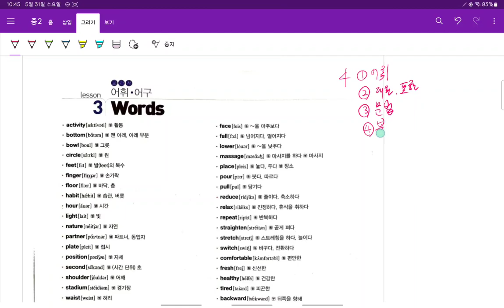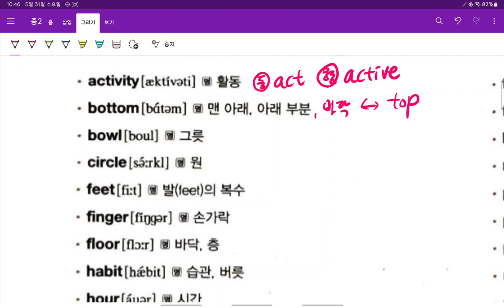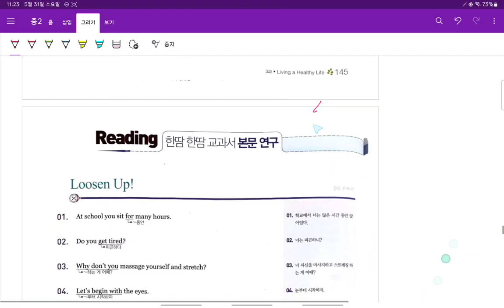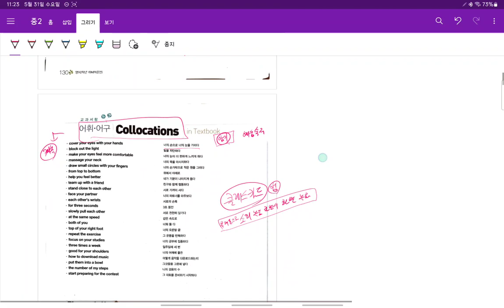중2 현일중 시사박 3과 어휘 1